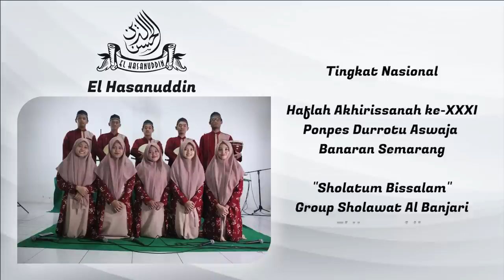EL HASANUDDIN (Sidoarjo) - JUARA 1 ASFEST HAS XXXI Lomba Cover Sholawat Al-Banjari Nasional 2021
Aswaja Festival 2021
Cover Sholawat Al-Banjari Virtual Nasional

Dalam rangka Haflah Akhirissanah ke-XXXI Pondok Pesantren Durrotu Aswaja Banaran Semarang

Follow Official Account:
Facebook : Ponpes Durrotu Ahlissunnah Waljama'ah Semarang